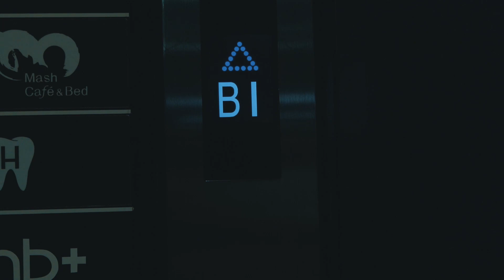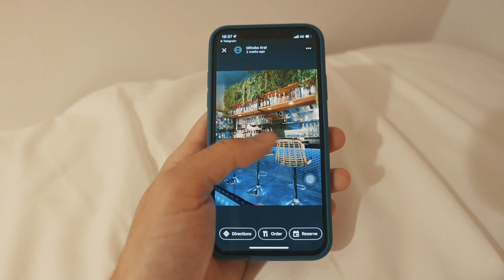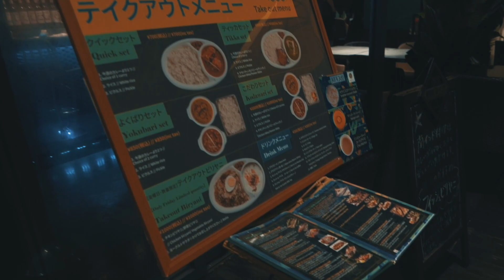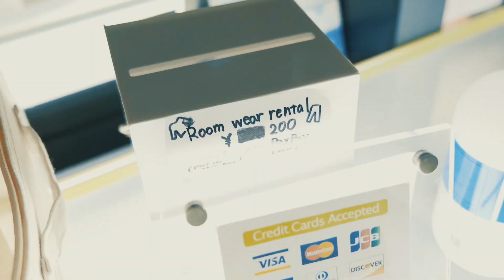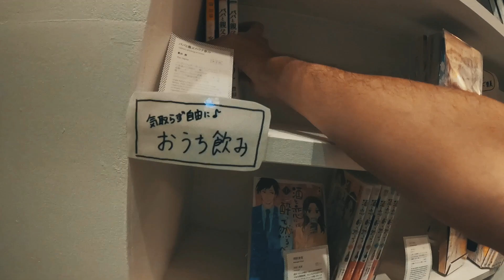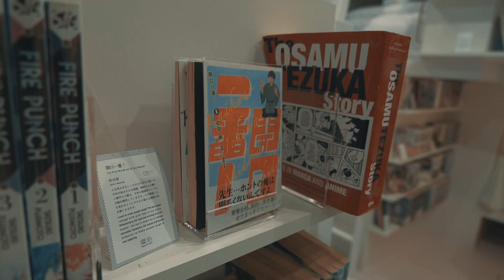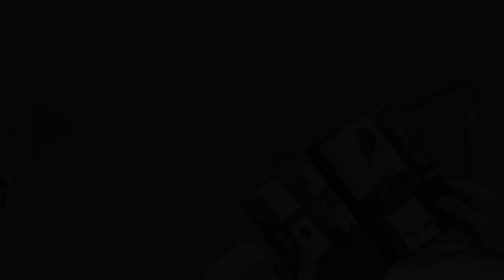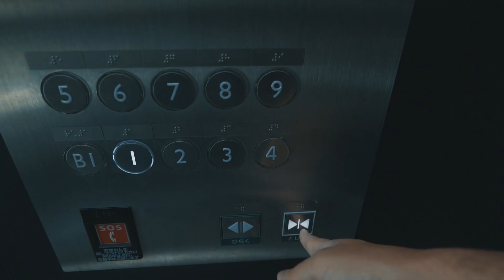We Stayed At Manga Art Hotel 🏨 Only For $20 / Private Capsule Room / Tokyo🗼, Japan 🇯🇵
Manga Art Hotel

1 night Single Bed in Male Dormitory Room = ¥2,587 (19 USD)
1 night Single Bed in Female Dormitory Room = ¥¥2,587(19 USD)
1 night First Class Cabin - Male Only = ¥5,642(41 USD)

💬 Share your thoughts on this place📍 and its amazing nature with us in the comments!

🗾 Welcome to the official YouTube channel of the Not Solo Travel 🗻

Are you fascinated by Japan's treasure trove of marvelous sights and mysteries? Do you want to see more of this breathtaking country full of mountains, temples, and beautiful nature? 🇯🇵
➡️ Well, you’re in the right place! I aim to explore as many of the wonders Japan has to offer as I can and share all my incredible experiences with you.

From roaming the streets of Japan, to where to find the most amazing local cuisine and essential traveling tips, every surreal and captivating aspect of my journey is documented. 📍
On my channel, you will find cinematic travel videos, tours through the streets of Japan, and the best tips to navigate this country. I will be showing you real unfiltered parts of Japan and all of its magnificent oddities.
Reach out if you have any questions or requests, let's get this journey started!

🎥 Equipment:
Camera 🎥: Panasonic Lumix s5;
Lens: Kit 20-60mm;
Mic🎤: Rode videomicro;
Settings: 1080 60 Fps, std, AF/AE.